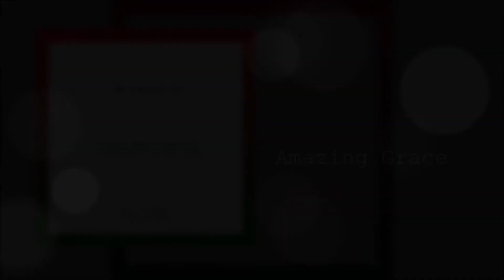Amazing Grace - Jeff Stone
From the album "New Christmas Joy"

Also available on the album:
"Hope And Pray"